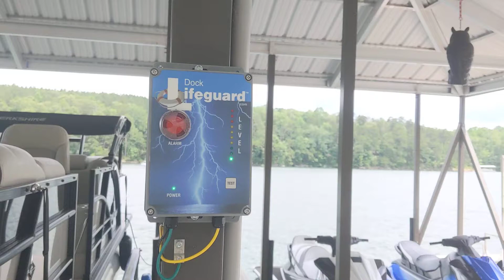20054432 Dock Lifeguard Installation testing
20054432 Dock Lifeguard Installation testing at  Smith Lake, AL